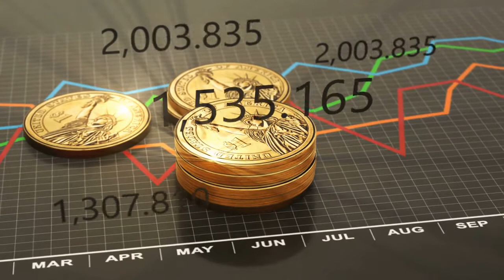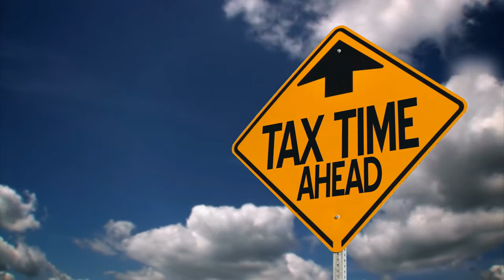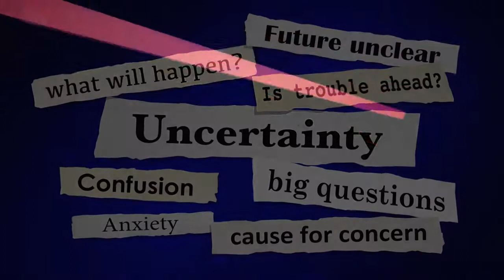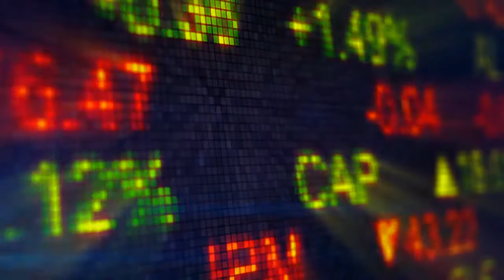The Life of Louis XIV using the GRAPES Acronym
This video was created for distance learning.  It covers the life of Louis XIV while also covering geography, religion, achievements, politics, economics, and society (GRAPES).  The video discusses Versailles, the wars of Louis XIV including the War of Spanish Succession, his tax system, and how he was able to reduce the power of the nobility.

This video was made for AP European History, AP Modern World History, and World History Courses.